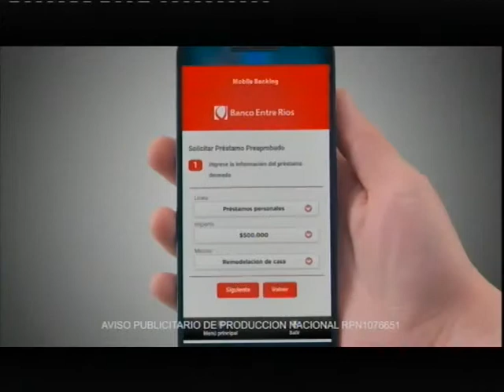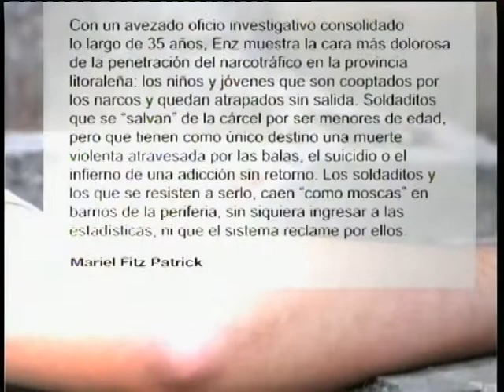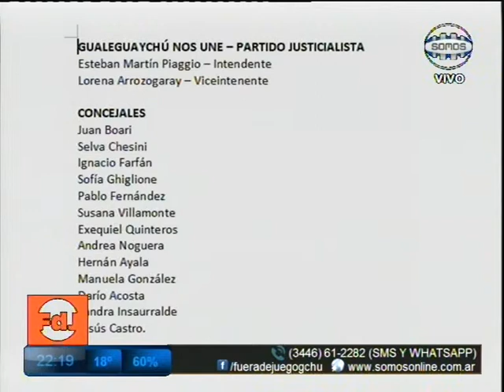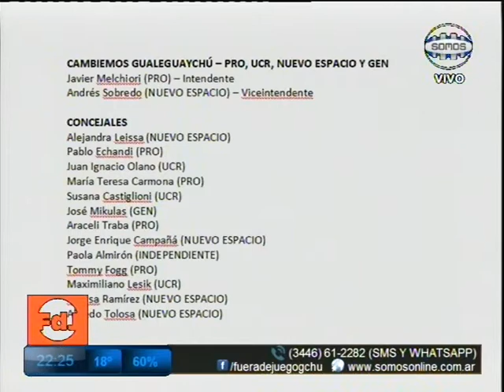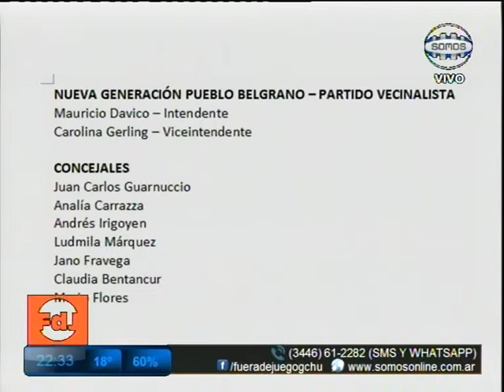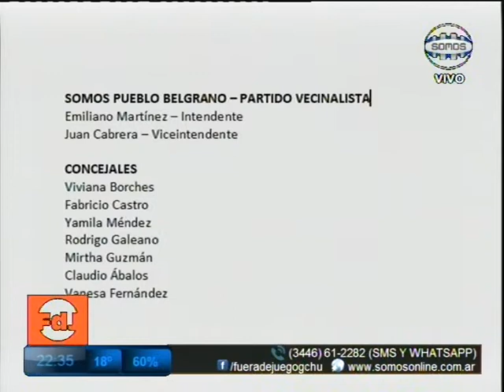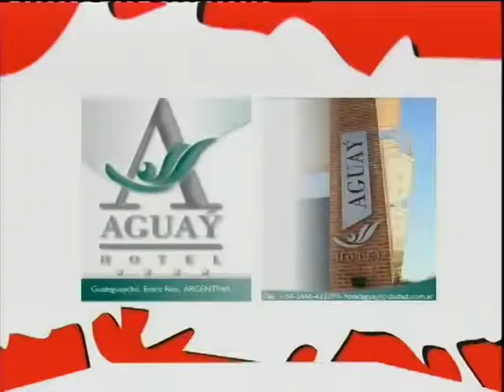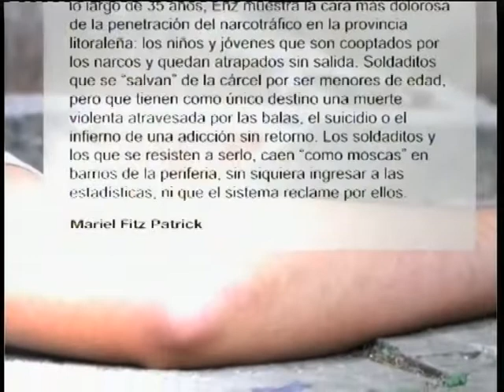FDJ 25 02 19